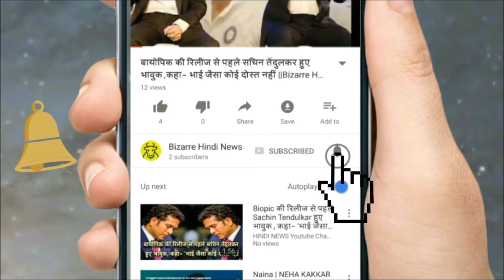बॉडी बिल्डिंग से जुड़े ये 5 झूठ सच मान लेते हैं लोग!,,|| Bizarre Hindi News